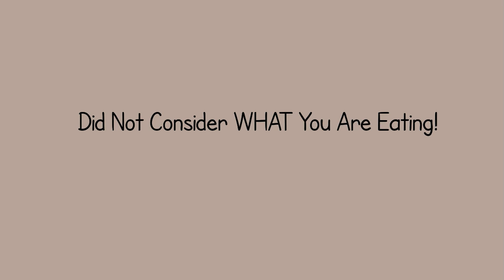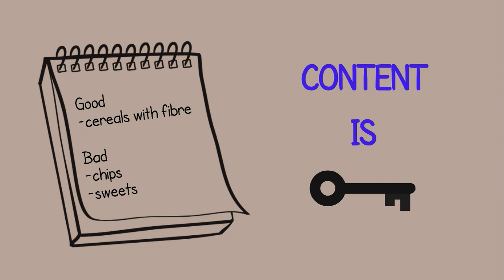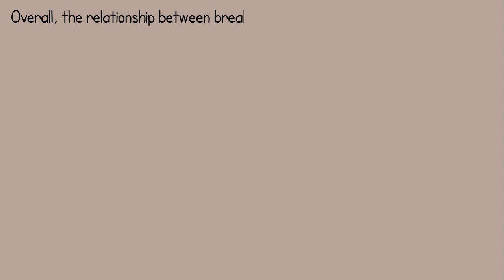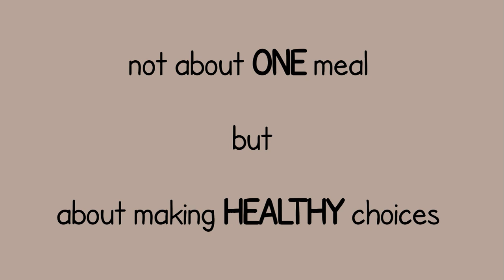Is Breakfast the Most Important Meal of the Day?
For years we’ve heard the statement that breakfast its the most important meal of the day and have lived by it. The question is who started this myth and does it really have validity? In this video we divulge the history behind this myth, and tackle some of the claims made about why breakfast is the most important meal of the day. The video is not designed to debunk or support the myth, rather it offers insight into how one can go about making the best decisions for their own health.

This video was made by McMaster Demystifying Medicine students Andy Fensham, Angela Gupta, Navi (Harmandeep) Dhaliwal and Viktoriya Dyubanova.

References:

Antonogeorgos, G., Panagiotakos, D., Papadimitrou, A., Priftis, K., Anthracopoulos, M., & Nicolaidou, P. (2011). Breakfast consumption and meal frequency interaction with childhood obesity. Pedriatic Obesity, 7, 65-72.

Betts, J. A., Richardson, J. D., Chowdhury, E. A., Holman, G. D., Tsintzas, K., & Thompson, D. (2014). The causal role of breakfast in energy balance and health: a randomized controlled trial in lean adults. The American Journal of Clinical Nutrition, 100(2), 539-547.

Benton, D., Slater, O., & Donohoe, R. T. (2001). The influence of breakfast and a snack on psychological functioning. Physiology & Behavior, 74(4), 559-571.

Dhurandhar, E. J., Dawson, J., Alcorn, A., Larsen, L. H., Thomas, E. A., Cardel, M., ... & Apovian, C. M. (2014). The effectiveness of breakfast recommendations on weight loss: a randomized controlled trial. The American Journal of Clinical Nutrition, 100(2), 507-513.

Dietitians.ca. (2017). Planning Meals using Eating Well with Canada’s Food Guide. [online] Available [Accessed 1 Oct. 2017].

Kamada, I., Truman, L., Bold, J., & Mortimore, D. (2011). The impact of breakfast in metabolic and digestive health. Gastroenterology and Hepatology From Bed to Bench, 4(2), 76.

Rampersaud, G. C., Pereira, M. A., Girard, B. L., Adams, J., & Metzl, J. D. (2005). Breakfast habits, nutritional status, body weight, and academic performance in children and adolescents. Journal of the American Dietetic Association, 105(5), 743-760.

Resnicow, K. (1991). The relationship between breakfast habits and plasma cholesterol levels in schoolchildren. Journal of School Health, 61(2), 81-85.

Rogers, P. J. (2016). Breakfast: how important is it really?. Public Health Nutrition, 19(9), 1718.

Spence, C. (2017). Breakfast: The most important meal of the day? International Journal of
Gastronomy and Food Science, 8, 1-6.

Stanton Jr, J. L., & Keast, D. R. (1989). Serum cholesterol, fat intake, and breakfast consumption in the United States adult population. Journal of the American College of Nutrition, 8(6), 567-572.